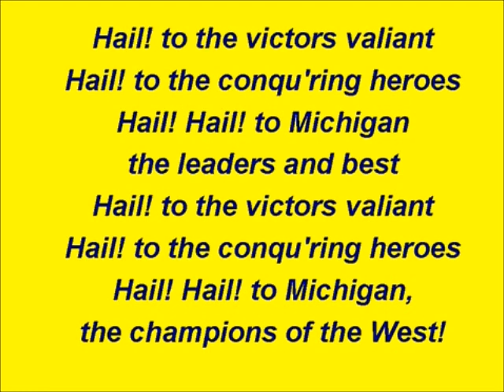The Victors Fight Song -The University of Michigan Wolverines Football 2014 Team 135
The Worlds Greatest Fight Song, "The Victors" Need I Say More?